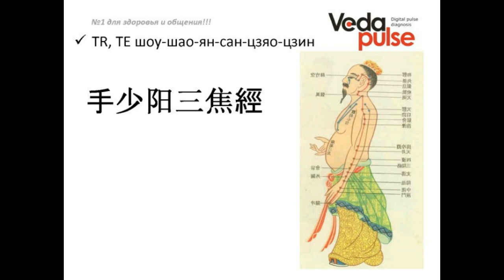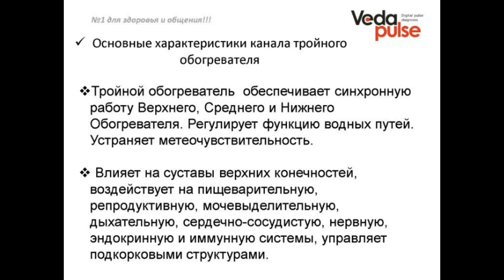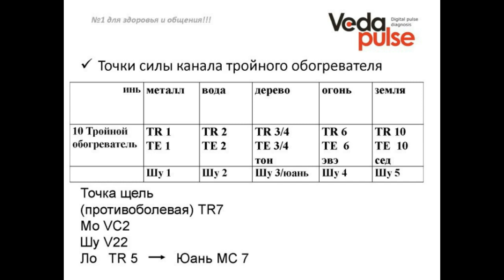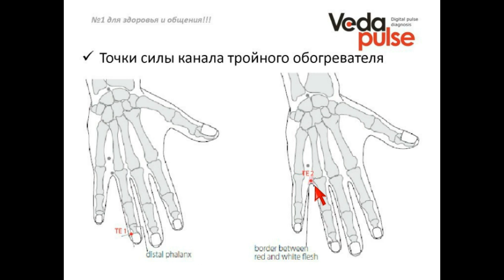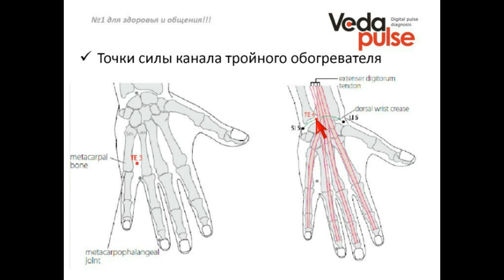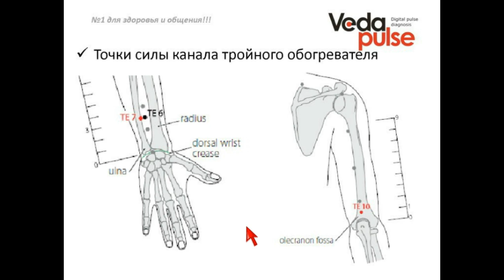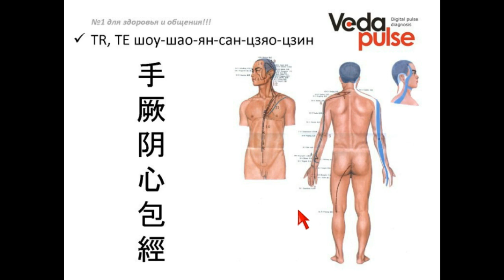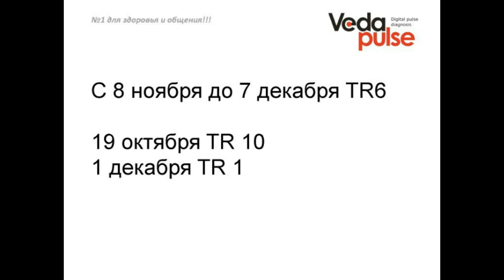Канал Тройного обогревателя, диагностика и методы воздействия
Вы познакомитесь с каналом  – «Ручной шао-ян тройного обогревателя». Мы разберём анатомо-топографические особенности меридиана, его проекционные зоны и функциональное применение. Вы познакомитесь с основными точками принадлежащими данной системе. Также практически изучим методику прохождения канала тройного обогревателя.

В программе вебинара:
 - Канал Тройного обогревателя – основные характеристики, проекционные зоны и функциональное применение;
 - Точки силы канала Тройного обогревателя;
 - Методика прохождения канала Тройного обогревателя.